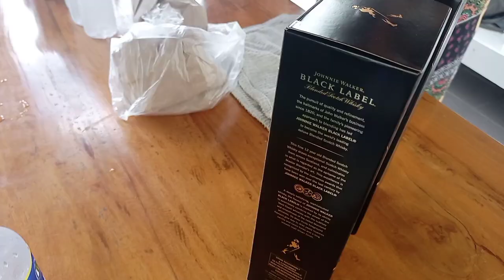Buracai De Laiya | Laiya, San Juan Batangas